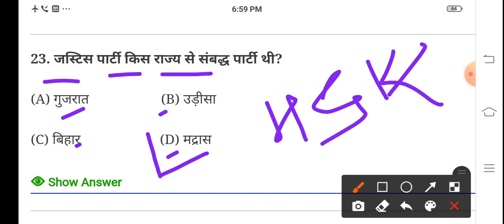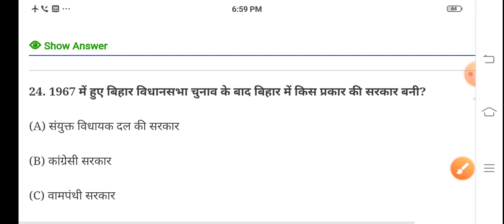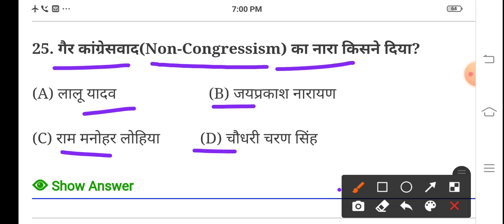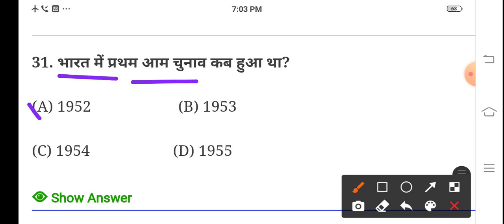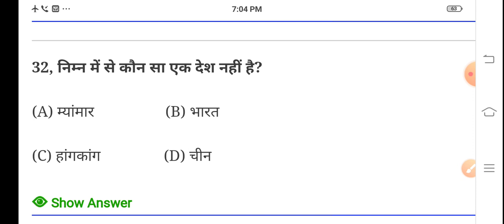Class12th Political science Chapter-5 VVI objective Question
Class12th Political science Chapter-5 VVI objective Question|| @BIHAR BOARD Guruji
कक्षा 12 वीं Political science  Vvi वस्तुनिष्ठ प्रश्न 2022
Class12th Political science   Vvi वस्तुनिष्ठ प्रश्न 2022||Class 12th Vvi Objective Questions

Class 12th Political  Science Question 2022 Exam

Class 12th political science  Vvi Objective

Class 12th political Science chapter 1 Vvi objective

Class 12th Political science  top Questions
Inter vvi Political science  Questions

Inter political science  Objective Question 2022 exam

Inter Vvi Political science  Questions 2022 bihar board

Inter Political science  Vvi Objective Question 2022

Inter Vvi Political science  objective questions 2022

Inter Vvi Political science  Objective Question 2022

Inter Vvi Political science  Vvi Objective Question 2022

Class 12th P science  Objective Question

Class 12th political science  Vvi objective Questions

My Tags -